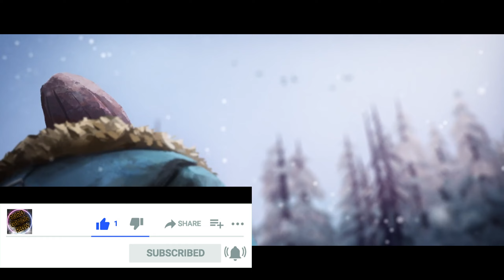The Long Dark #01 Rychlá smrt a co dál? Let's Play CZ/SK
The Long Dark je starší survival hra, ale s perfektním zpracováním a i dnes je na špici her o přežití. Kolikrát mě čeká smrt v kanadské divočině a jaké tajemství odkryje příběh o přežití. Ponořte se společně se mnou do hlubin The Long Dark.

Moje sestava:
Počítačová skříň GameMax Draco XD / A363-TA
Základní deska MSI MAG B550 TOMAHAWK
Procesor AMD Ryzen 5 5600X
Grafická karta GIGABYTE GeForce RTX 3050 EAGLE 8G
Pevný disk Seagate BarraCuda 2TB
SSD disk Samsung 970 EVO PLUS 500GB
Operační systém Microsoft Windows 10
Monitor Gigabyte 34" 3440x1440, 60Hz LCD G34WQC
LCD monitor 27" MSI PRO MP271
Myš Logitech G305 Recoil bílá
Volant Logitech G29
Herní ovladač Logitech Driving Force Shifter
Klávesnice Logitech G915 LIGHTSPEED TKL Wireless RGB GL Tactile, carbon
Mikrofon Trust GXT 258 Fyru
Sluchátka JBL E55BT
Earphones GoGEN TWS BUDDY
Podložka The Elder Scrolls V Skyrim
Herní židle Sades Crux
Bluetooth adaptér Creative Bluetooth Audio BT-W2 USB Transceiver

Video:  OBS Studio
Střih:   Movavi Video Editor Plus 2021